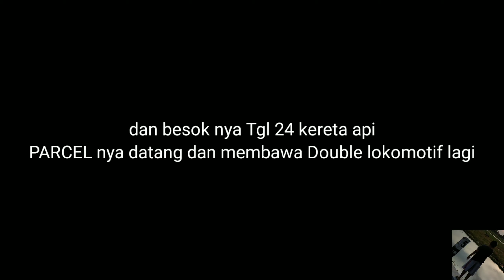Dapat 2× DOUBLE TRACKSI KA.PARCEL TENGAH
Camera saya pakai camera handphone
MI A2
(SALAM SUKSES)